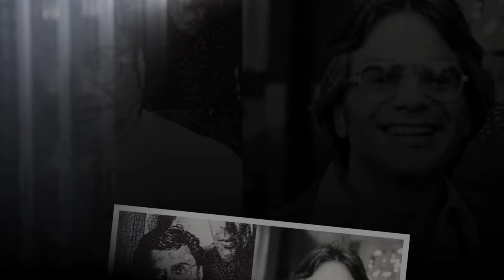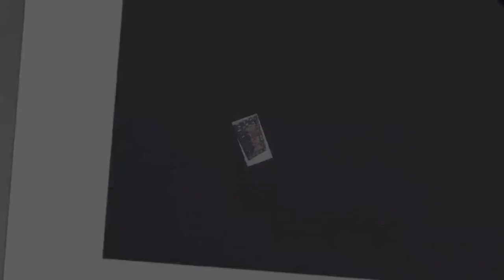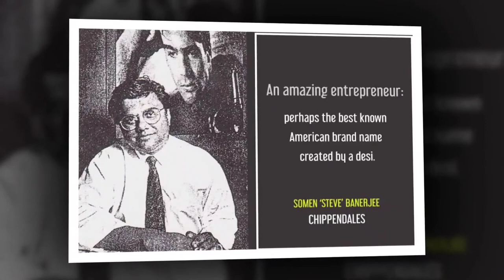Somen Banerjee Networth - Steve Banerjee Interview - Steve Banerjee Chippendales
Somen “Steve” Banerjee was an Indian American entrepreneur. He is best known as the founder of the male strip dance group called Chippendales. However, his life would take many dramatic turns that included the murder of his own partners and later on, his suicide. Steve Banerjee net worth is not known and is under review.